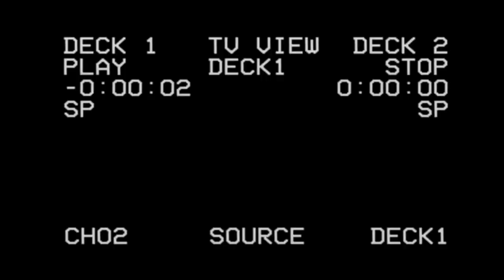Nocando - FACT Freestyles - Episode 13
For FACT’s latest Freestyle, Los Angeles rapper Nocando steps up.

Real name Jimmy McCall, Nocando has been making his mark in the LA hip-hop scene since 2004. Gaining notoriety after winning the 2007 Scribble Jam battle championship, he’s a regular host for the city’s famed Low End Theory party, and has worked with producers like Nosaj Thing, Daedelus, Free The Robots and more. His most recent release, Jimmy The Burnout, came out last year.

Great Dane on the beat, and just look at that sky.